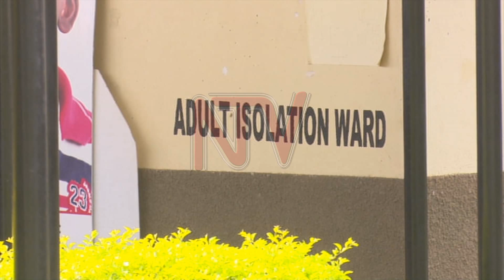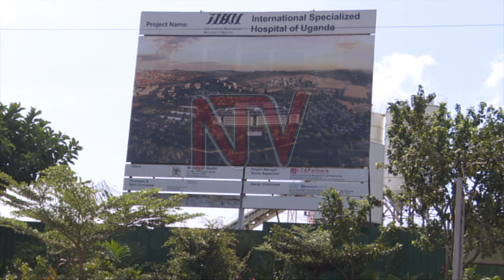OKUDDAABIRIZA AMALWALIRO: Ababaka baagala ssente z’e Lubowa zikole kw’ekyo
Akakiiko ka palamenti akavunaanyizibwa ku by'obulamu kagala ensimbi ezitereddwa mu mbalirira y'omwaka ogujja ngazakuzimba malwaliro amajja omuli Lubowa zitekebwa mu kudaabiriza n'okuteeka ebikozesebwa mu malwaliro agali mu mbeera embi. Ssentebe w'akakiiko kano Charles Ayume ategezeza akakiiko nga bwekiswaza gavumenti essira  okulissa mu kuzimba amalwaliro amalala so nga agaliwo tegafiriddwako.